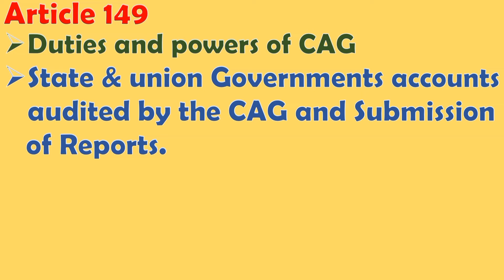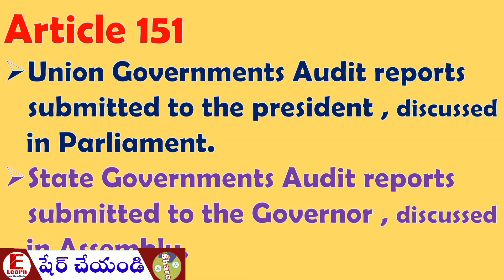CAG AP DEPARTMENTAL TESTS CONSTITUTION OF INDIA